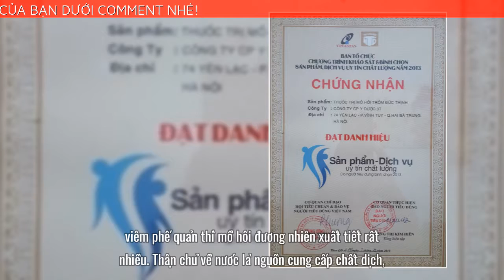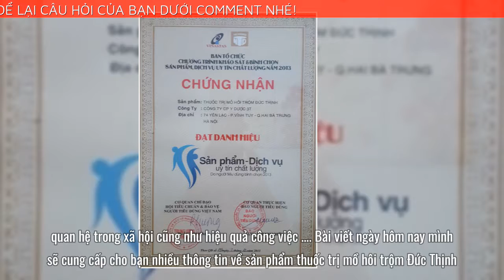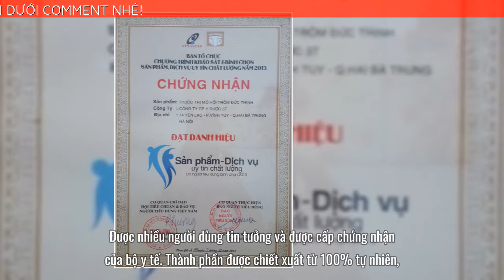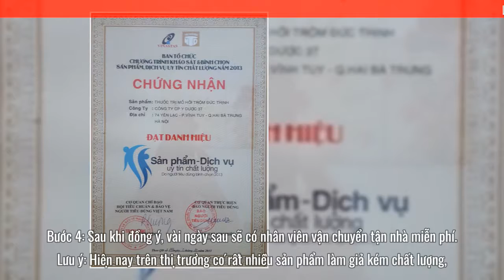trị mồ hôi trộm Đức Thịnh bán ở đâu? có tốt không?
➡️ Đặt mua trị Mồ hôi trộm Đức Thịnh chính hãng tại đây

Bài viết ngày hôm nay mình sẽ cung cấp cho bạn nhiều thông tin về sản phẩm  trị mồ hôi trộm Đức Thịnh. Cụ thể bạn sẽ biết được thông tin quan trọng như:  trị mồ hôi trộm Đức Thịnh bán ở đâu? có tốt không? Nào chúng ta cùng bắt đầu nhé.

 trị mồ hôi trộm Đức Thịnh đã được Bộ Y tế cấp phép sản xuất và lưu hành toàn quốc.  được điều chế dưới dạng nước thảo dược, rất dễ uống.  phù hợp với mọi lứa tuổi, chữa trị rất hiệu quả bệnh ra nhiều mồ hôi ở đầu, tay và chân đối với Người lớn và Trẻ em. Ngoài ra, đây còn là loại  bổ, Trẻ em và Người lớn dùng thường xuyên sẽ ngủ ngon, ăn tốt, ít bị ho và cảm vặt. Sản phẩm được giải thưởng người tiêu dùng bình chọn năm 2003

Công dụng chính của :

 điều trị bệnh ra nhiều mồ hôi ở Người lớn và Trẻ em.

Điều trị dứt điểm bệnh ra nhiều mồ hôi ở đầu, tay, chân, thân mình.

Giúp trẻ em không ra mồ hôi trộm, ít bị ho, cảm vặt, ăn ngủ tốt.

Chống chỉ định: Phụ nữ có thai, người mắc bệnh tiểu đường. (đối với dạng siro)

Ưu điểm vượt bật của sản phẩm:

Là  không phải thực phẩm chức năng như nhiều sản phẩm khác

Được nhiều người dùng tin tưởng và được cấp chứng nhận của bộ y tế

Thành phần được chiết xuất từ 100% tự nhiên, chữa bệnh nguyên lý ” chữa bệnh từ gốc”

 trị mồ hôi trộm Đức Thịnh bán ở đâu?

Để có thể mua được sản phẩm trị mồ hôi trộm đức thịnh tránh những sản phẩm giả mạo trôi nổi trên thị trường.

Mình khuyên các bạn hãy đặt mua qua website chính thức của trị mồ hôi trộm đức thịnh để có thể yên tâm nhất về chất lượng sản phẩm cũng như giá cả đã được niêm yết.

Hướng dẫn mua trị mồ hôi trộm đức thịnh trực tiếp từ nhà sản xuất

Bước 3: Sau đó ít phút chuyên viên tư vấn của trị mồ hôi trộm đức thịnh sẽ liên hệ lại và tư vấn mọi thắc mắc của bạn để bạn có thể hoàn toàn yên tâm sử dụng.

Để có thể mua được sản phẩm trị mồ hôi trộm đức thịnh Chính Hãng, tránh những sản phẩm giả mạo trôi nổi trên thị trường.